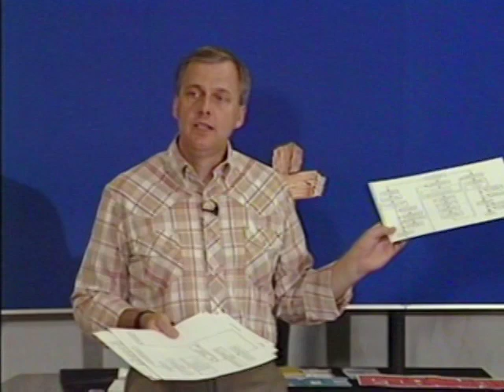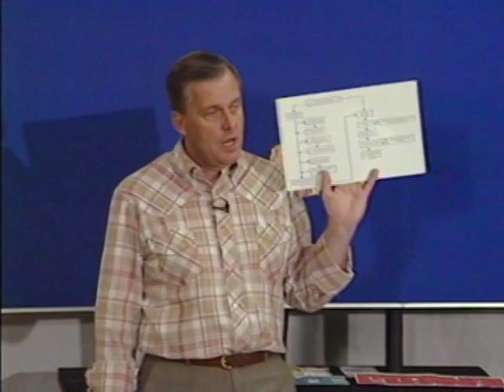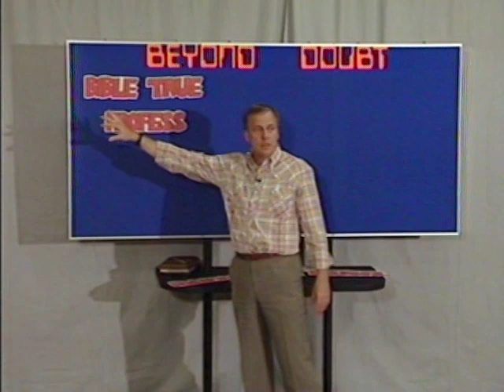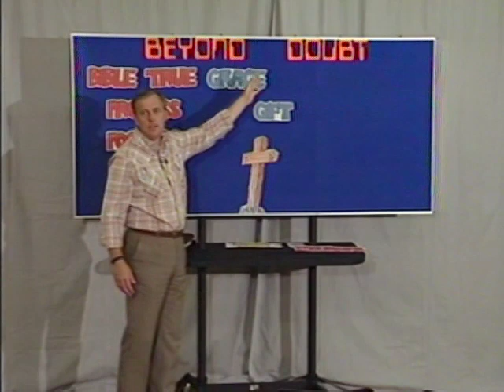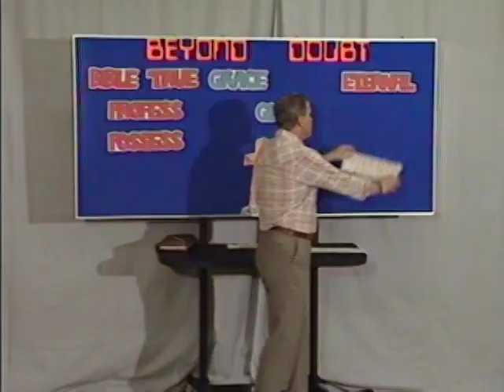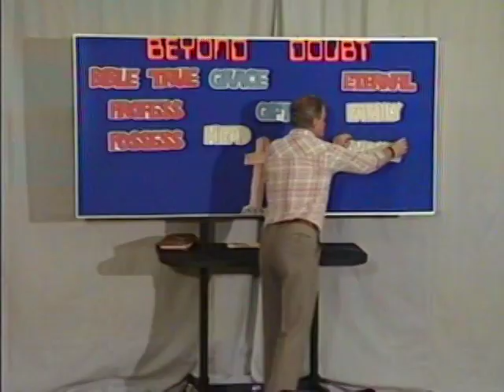Beyond Doubt Part12 - Assurance?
A 12 part programme series of answers to the most asked questions about Christianity with Mike Hencher.